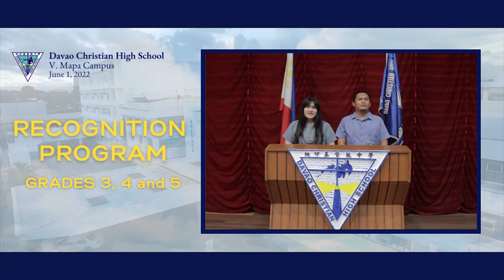Recognition Program Part 3